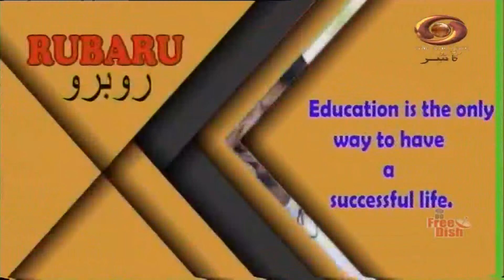Ru Ba Ru : Discussion Based Program | Oct. 23, 2022